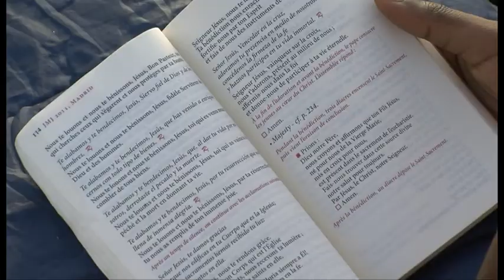Il Papa e i giovani: le giornate mondiali della gioventù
Le Giornate mondiali della gioventù sono state istituite da Giovanni Paolo II, ma anche il suo successore Benedetto XVI ha proseguito la tradizione che vede riunirsi in una città del mondo i giovani in cammino della chiesa cattolica. Ratzinger ne ha svolte tre da Pontefice: quella in Germania a Colonia nel 2005, a Sidney in Australia nel 2008 e a Madrid in Spagna nel 2011. Quest'ultima è stata seguita giorno per giorno dalla nostra emittente, con servizi per il telegiornale, speciali e collegamenti in  diretta. Anche Benedetto XVI è stato molto legato a questi appuntamenti e a Madrid nell'omelia tenuta nella spianata di Cuatro Vientos disse ai giovani: "Nel vedervi qui, venuti in gran numero da ogni parte, il mio cuore si riempie di gioia pensando all'affetto speciale con il quale Gesù vi guarda. Sì, il Signore vi vuole bene e vi chiama suoi amici. Egli vi viene incontro e desidera accompagnarvi nel vostro cammino, per aprirvi le porte di una vita piena e farvi partecipi della sua relazione intima con il Padre. Noi, da parte nostra, coscienti della grandezza del suo amore, desideriamo corrispondere con ogni generosità a questo segno di predilezione con il proposito di condividere anche con gli altri la gioia che abbiamo ricevuto". Il tema di quella Gmg era tratto da una lettera di San Paolo apostolo: Radicati e fondati in Cristo, saldi nella fede. Gli argomenti cari a Benedetto XVI, che non ha mai smesso di affermare nel suo Pontificato gli elementi centrali del messaggio portato da Gesù.